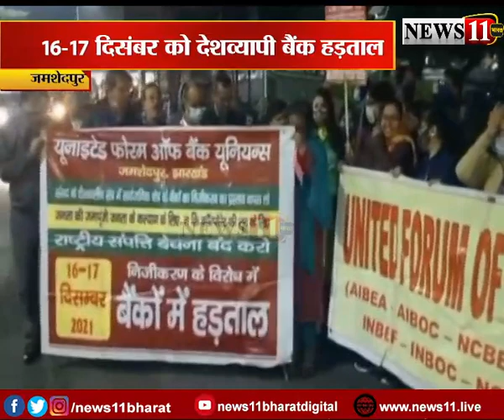16-17 दिसंबर को देशव्यापी बैंक हड़ताल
16-17 दिसंबर को देशव्यापी बैंक हड़ताल